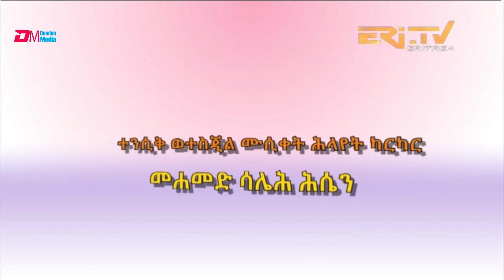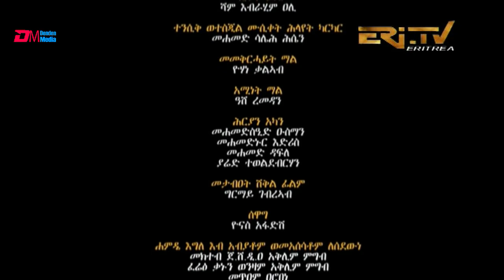እትመት - ክፋል 48 | Itmet Tigre Sitcom Series (Subtitled in Tigrinya) Part 48, August 29, 2021